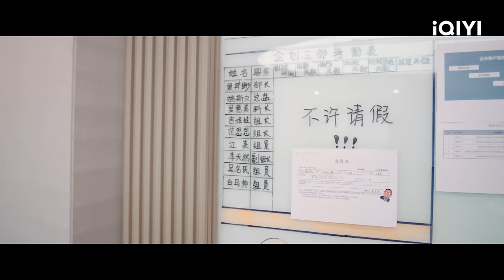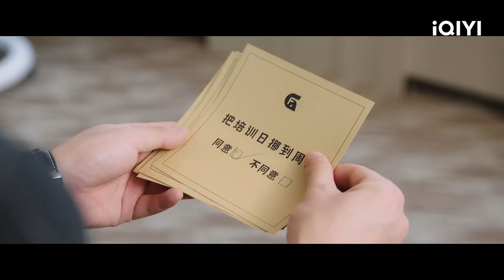【FULL】Never Give Up EP05: The Neglected Wu Mingshi Overheard the Secret | 今日宜加油 | iQIYI